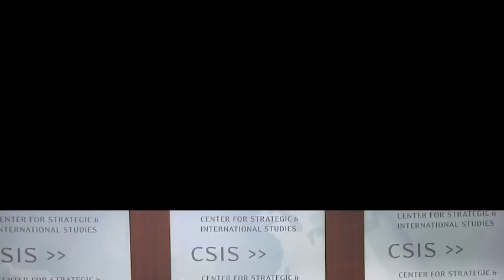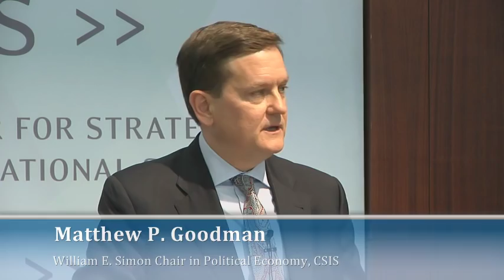The U.S.-China Relationship in an Evolving Global Economic Order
Recent developments such as the establishment of new institutions like the AIIB have raised broader questions about the U.S. and China’s roles in global economic governance. What are the problems in the global economy that the U.S. and China agree and disagree on? To what extent are existing institutions addressing those problems and where is there a need for new approaches? Can the U.S. and China find a way to work cooperatively on these issues, which will have a major impact on the prosperity of both countries and the rest of the world? Please join us for a stimulating discussion of these issues with top experts from China and the U.S. The event will finish with a keynote address by Under Secretary Nathan Sheets, the senior official at the U.S. Treasury responsible for the S&ED.
3:00 pm    Managing the Global Economic Order: U.S. and Chinese Perspectives

Chen Dongxiao
President, Shanghai Institutes for International Studies

Evan A. Feigenbaum
Vice Chairman, The Paulson Institute

Clay Lowery
Vice President, Rock Creek Global Advisors; Senior Adviser (Non-Resident), Simon Chair in Political Economy, CSIS

Fang Jin
Deputy Secretary-General, China Development Research Foundation

Moderated by:
Matthew P. Goodman
William E. Simon Chair in Political Economy, CSIS

4:15 pm    Coffee Break

4:30 pm    Keynote: What to Expect from the Next U.S.- China Strategic and Economic Dialogue

Nathan Sheets
Under Secretary for International Affairs, U.S. Treasury